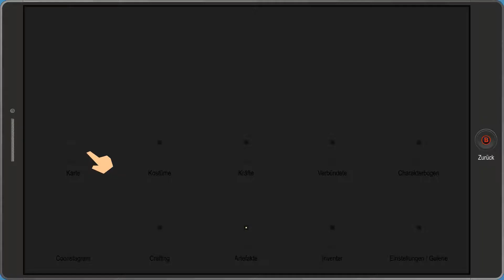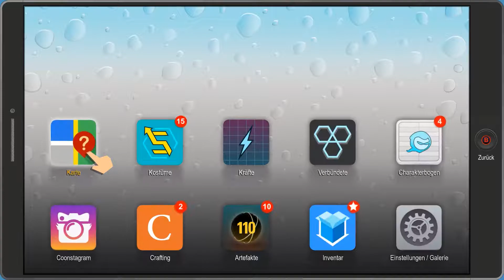South Park 2 | #015 | Der Darm der Gerechtigkeit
► South Park 2 - Rektakuläre Zerreißprobe | #015 | Der Darm der Gerechtigkeit [Deutsch | Blind | 1080p | 60fps]

«SOUTH PARK - REKTAKULÄRE ZERREISSPROBE»
Titel: South Park: Rektakuläre Zerreißprobe
Entwickler: Ubisoft San Francisco
Publisher: Ubisoft
Genre: RPG
Plattform: PC, PS4, XBone
Preis: Normale Edition 59,99€ | Collector's Edition 99,99€
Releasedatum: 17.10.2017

Ihr möchtet mir was zeichnen, schreiben, oder etwas anderes zukommen zu lassen ? Dann nutzt doch mein Postfach!

Sray
Postfach 15 01
27345 Rotenburg

«ENDCARD - by Sray»
► Vexento - Cruisin'

«Let's Play von Sray (2017)»